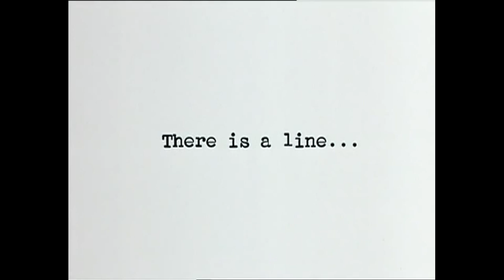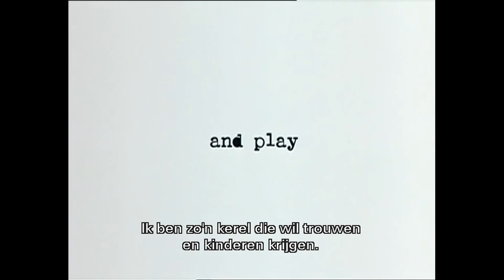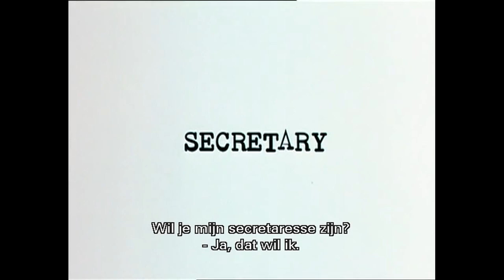Secretary Trailer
Kijk Secretary direct in hoge kwaliteit op PC, iPad, Smart TV en PlayStation 3:

Lee Holloway (Maggie Gyllenhaal) is in Secretary net ontslagen uit een psychiatrische instelling na een behandeling voor zelfverminking. Omdat ze nog nooit echt werk heeft gehad, besluit ze op zoek te gaan naar een job. Uiteindelijk wordt ze aangenomen als secretaresse in het advocatenbureau van de bizarre Mr. E. Edward Grey (James Spader). Haar werk lijkt op zich vrij normaal en bestaat hoofdzakelijk uit typen, koffie serveren, klasseren... maar al vlug raken Lee en Mr. Grey betrokken in een sadomasochistische relatie. Maggie Gyllenhaal werd voor haar gedurfde rol genomineerd voor een Golden Globe. Secretary kwam onder andere in aanmerking vaan een Gouden Luipaard en won de speciale juryprijs op Sundance.